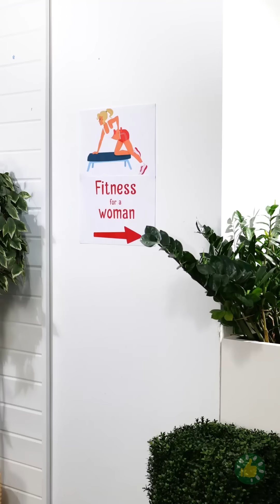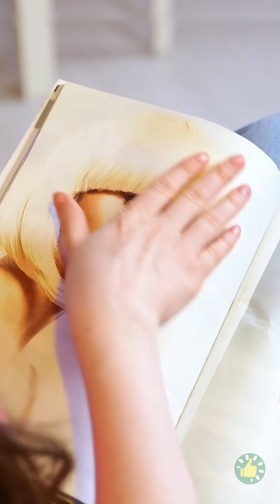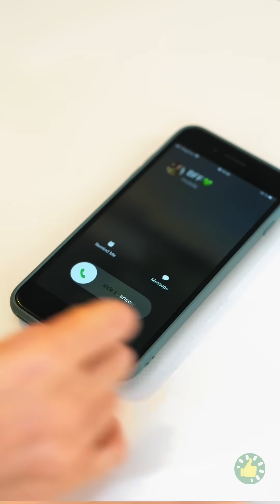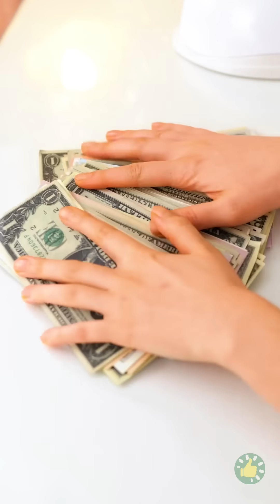أفضل الحيل للمواقف المحرجة || أجهزة ومعدات وأدوات ذكية من حرف إبداعية في 5 دقائق منوعات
الطوابع الزمنية:

00:00 حيل تفيدك في أكثر المواقف إحراجًا
02:36 إزالة شعر الأنف بالشمع
03:03 خدعة مفيدة لإزالة الشعر بسرعة
04:11 إصلاح ظفر مكسور
05:26 الفرق بين مشاكل الشعر الطويل والقصير